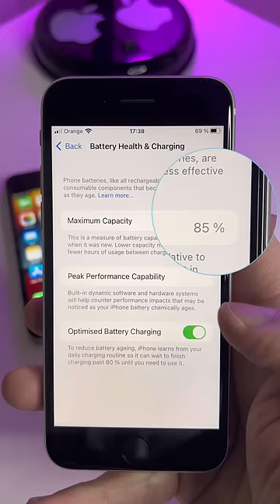iPhone SE 2020 Battery Health After 2 Years